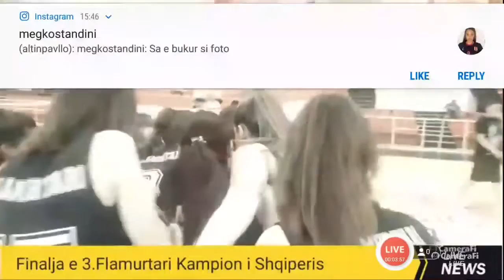Flamurtari ne volejboll per femra U -18 Kampion Kombetar 2021-2022 28 Maj 2022